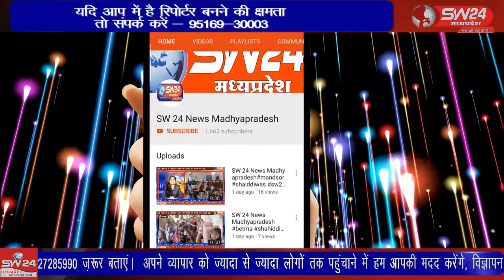SW 24 News Madhyapradesh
खरगोन में रामनवमी जुलूस के दौरान हुई घटना में जिन लोगों के घर परिवार को नुकसान हुआ उनपरिवार जनों को पूर्व नपाध्यक्ष और वरिष्ठ बीजेपी नेता विपिन गौर ने सीलिंग व टेबल पंखे वितरित किये । खरगोन सें जयन्त गुप्ता की रिर्पोट।